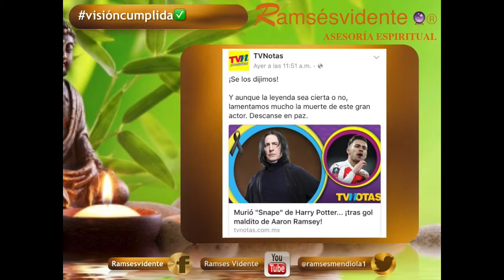MUERE ACTOR HOLLYWOOD 15 ENERO ‪#‎ramsesvidente‬® ‪#‎visioncumplida‬✅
MUERE ACTOR HOLLYWOOD 15 ENERO ‪
#‎ramsesvidente‬® ‪
#‎visioncumplida‬✅